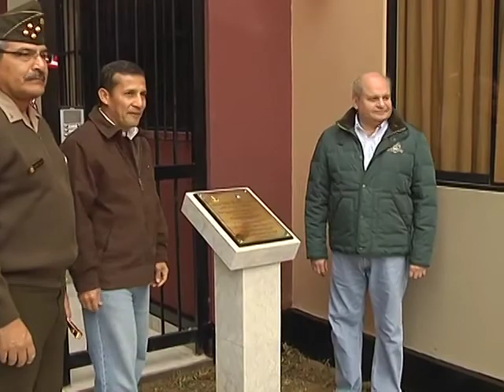Inauguración de la VII Etapa del Conjunto Residencial "Héroes de San Juan y Miraflores"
El Presidente de la República, Ollanta Humala Tasso, participo en la inauguración de la VII Etapa del Conjunto Residencial "Héroes de San Juan y Miraflores", en el distrito de San Juan de Miraflores.

En este conjunto habitacional "Héroes de San Juan y Miraflores", construido por el Organismo Especial del Fondo de Vivienda Militar del Ejército (ORES-FOVIME), se han adjudicado las viviendas a personal militar discapacitado por acción de armas, viudas y deudos así como a personal Técnico y Suboficiales con más de 20 años de servicio.